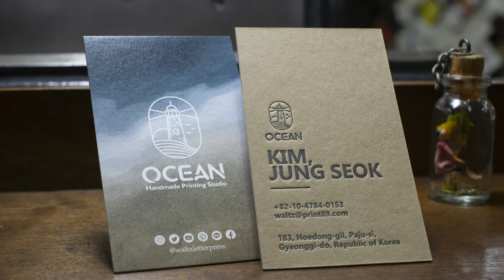세미레터프레스 샘플이미지모음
세미레터프레스 샘플이미지모음 I Love Letterpress _ 왈츠디자인